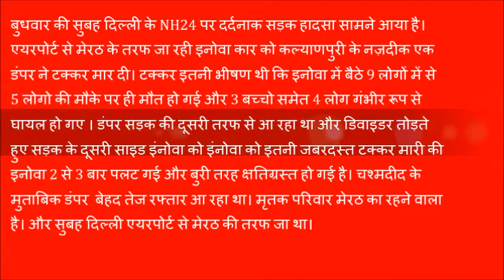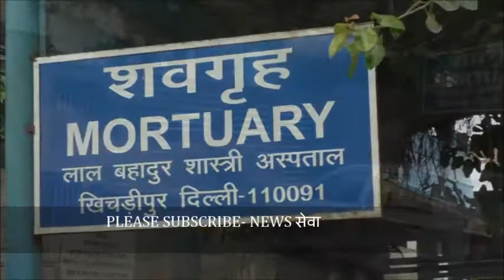इस दर्दनाक हादसे ने तीन परिवार को उजाड़ दिया,देखें खौफनाक मंज़र